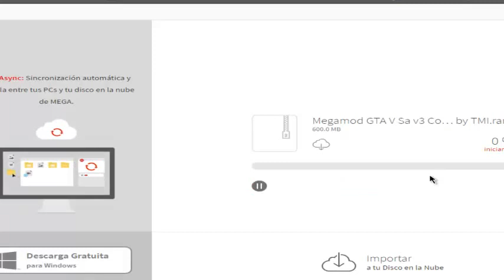ReYreX vs Boss ARNIE y dark lugia - pokemon PRO